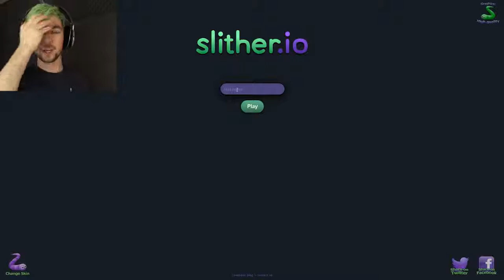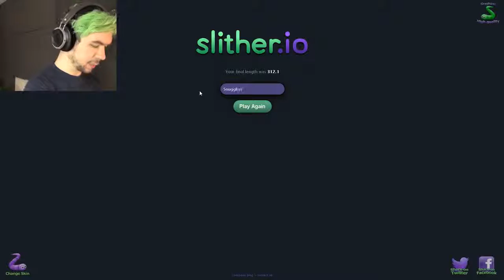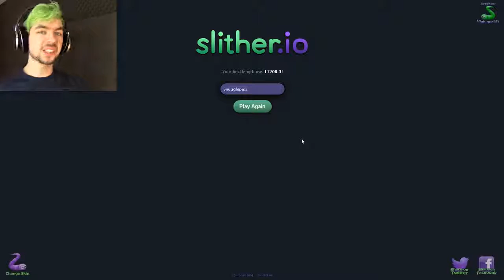Jacksepticeye - Slither.io #3 - MY IRISH SNAKE!